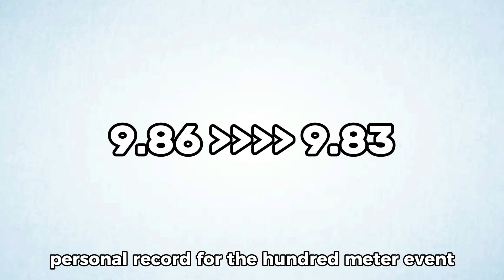Noah Lyles Creates History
Noah Lyles won the USATF male athlete of the year for the third time.